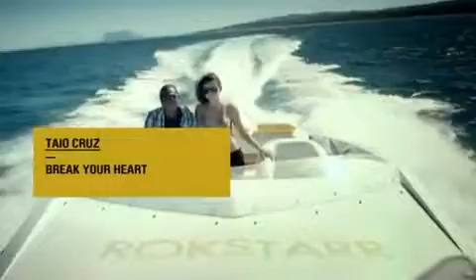Taio Cruz - Break Your Heart